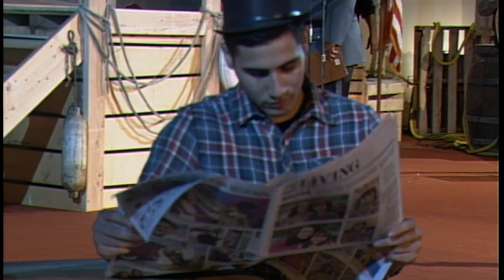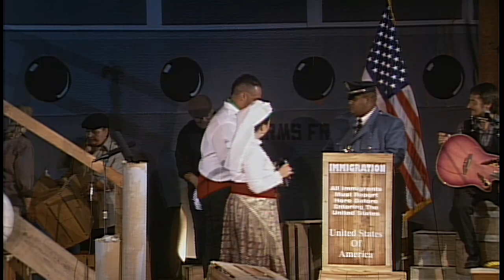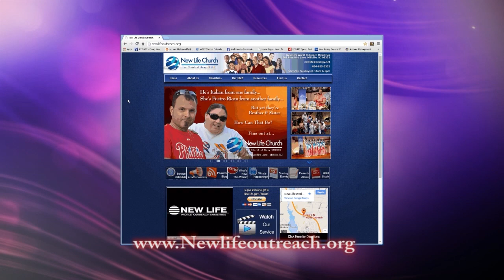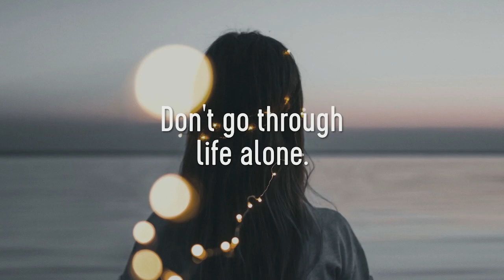The Journey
Please enjoy this special presentation in celebration of July 4th